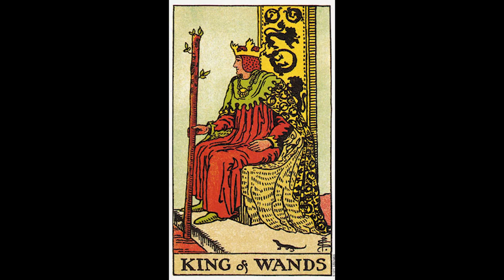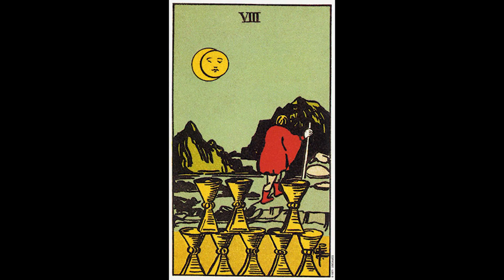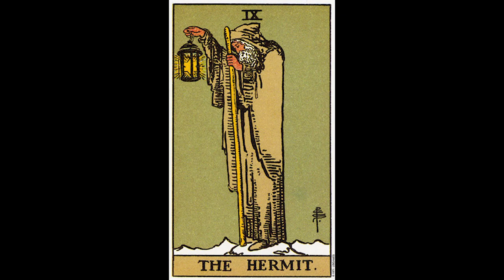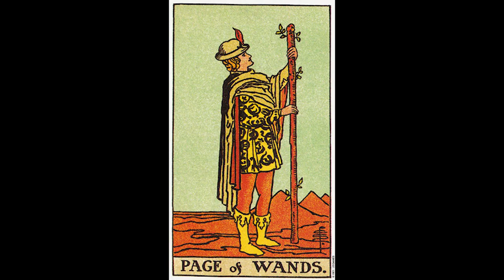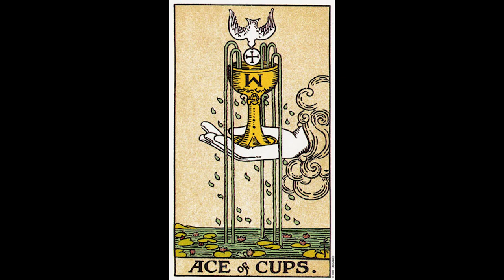'The Light of Egypt' Volume One "the Science of the Soul and the Stars" Preface - Burgoyne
The Light of Egypt: Volume One" by Thomas Burgoyne
The profound teachings of Thomas Burgoyne's timeless work on the Science of the Soul and the Stars.
Discover the Secrets of Esoteric Wisdom and Astrology
Join us as we delve deep into the esoteric knowledge and spiritual insights presented in "The Light of Egypt."

Tarot from the 1800's